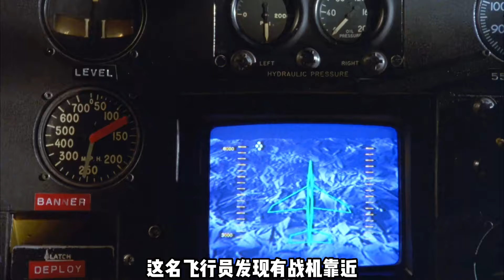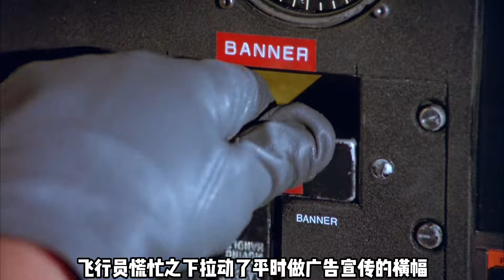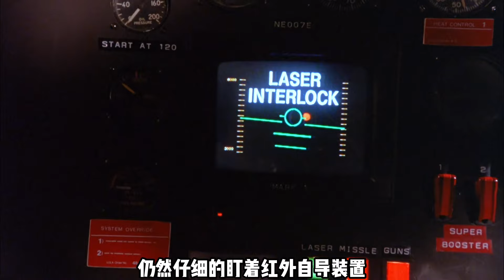《鐵鷹戰士3》飛行員在駕駛艙拿出榴彈發射器消滅前來突襲的戰機